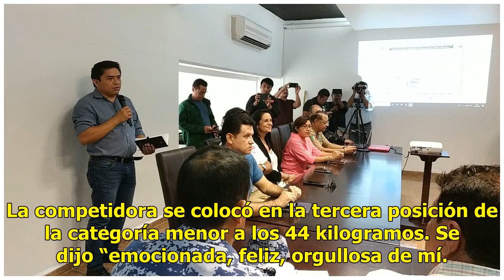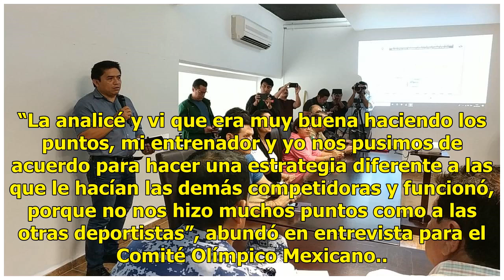Taekwondoí da primera medalla para México en los en JO de la Juventud - El Diario de Yucatán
BUENOS AIRES, (Notimex). — La taekwondoí mexicana Alicia Rodríguez ganó la primera medalla para México en los en JO de la Juventud. Se mostró contenta por la presea de bronce lograda hoy en Buenos. La competidora se colocó en la tercera posición de la categoría menor a los 44 kilogramos. Se dijo “em...